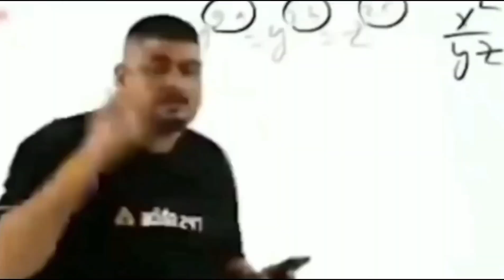Second Part Comming 😈🤗 ||Aryan Rider 8.0